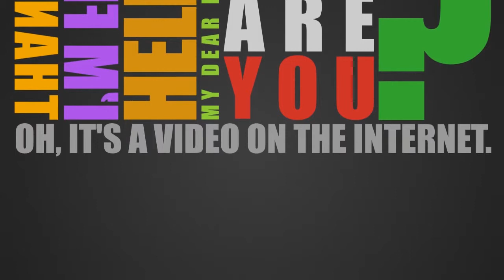Greeting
A simple check text animation